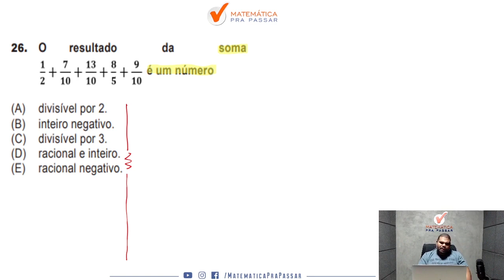Matemática para PM ES |Dica 5| Fração nunca foi tão fácil